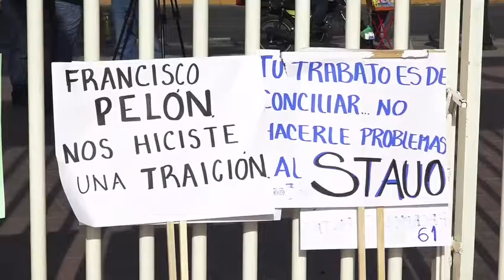STAUO cerró esta mañana Ciudad Universitaria por 12 horas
El Sindicato de Trabajadores y Académicos de la Universidad de Oaxaca (STAUO) cerraron Ciudad Universitaria en exigencia de la atención de sus demandas laborales.